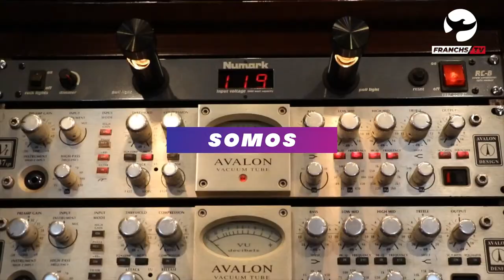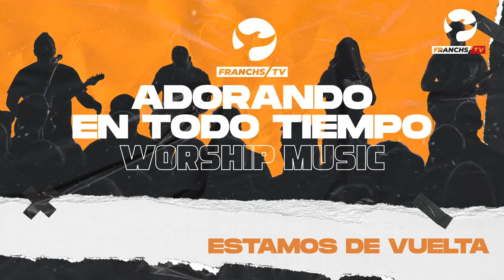Marvin Cuá - Adorando en Todo Tiempo - Ep.5 / Franchs TV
Un tiempo de Adoración y de comunión con Dios

Franchs TV no tiene los derechos de Música que se presentan en este concierto en vivo.